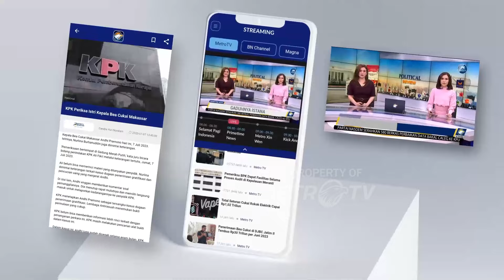Konser Firehouse Di Gelar Jakarta - [ShowBiz]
MetroTV, Firehouse Gelar Konser di Jakarta, dan Penonton meramaikan acara dan gitaris menyapa para penonton, dengan bahasa Indonesia